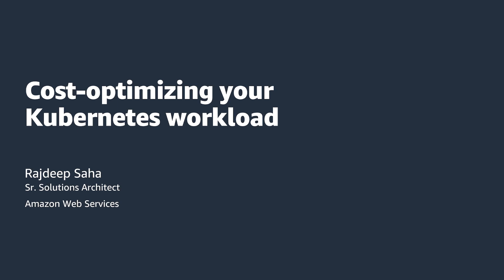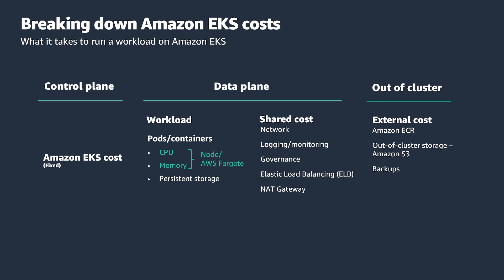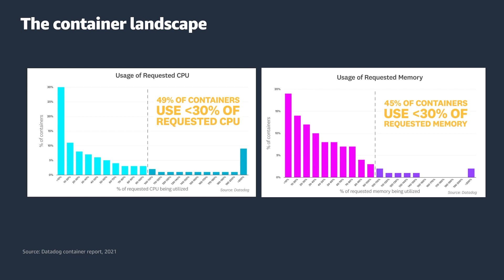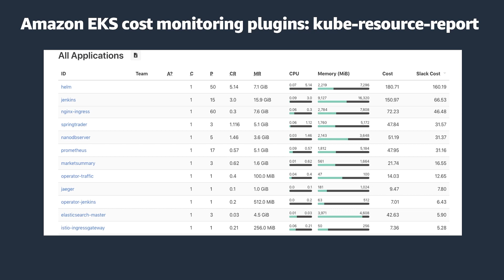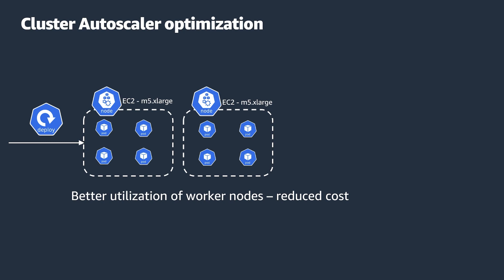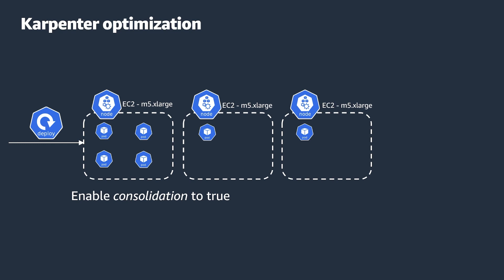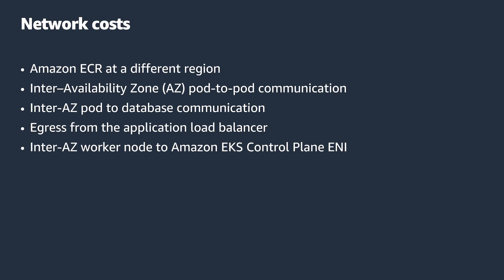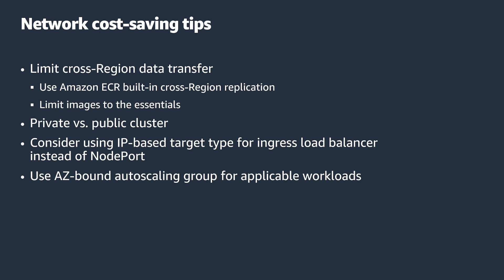Kubernetes Cost Optimization That You Do NOT Know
Kubernetes cost optimization techniques including autoscaling, Karpenter tips tricks, networking cost, and more. My Kubecon 2022 session video.